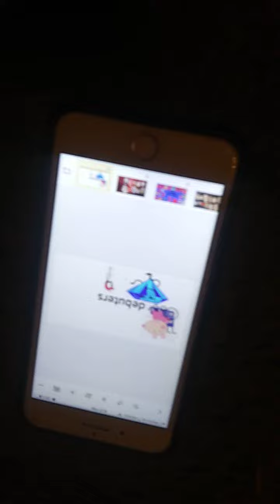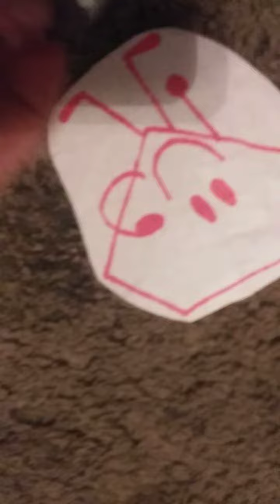Rainbowpiggy goldpiggy's random character voting episode 17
I have no idea what to say